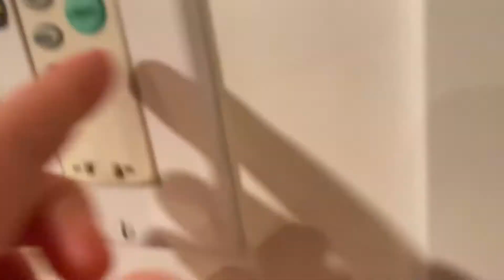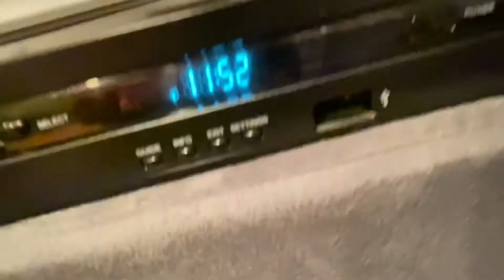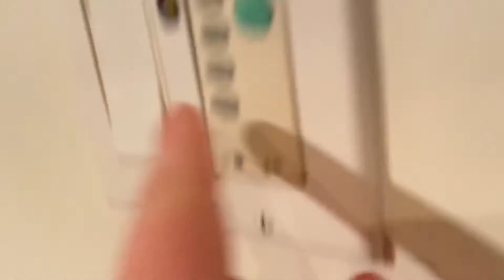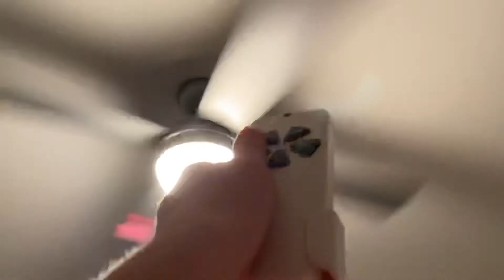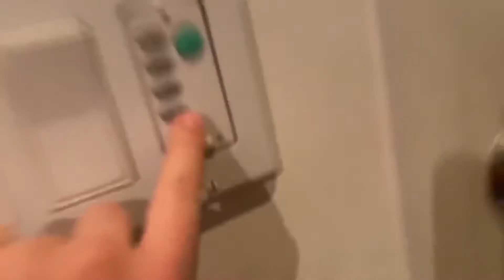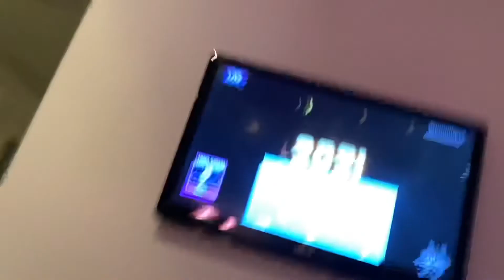Last time in 2020 also counting down to 2021